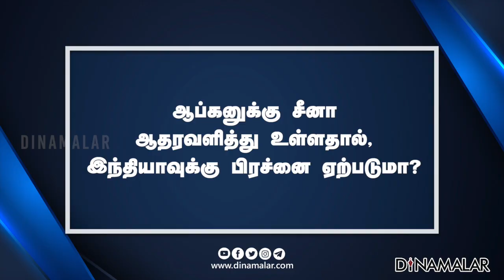பேராசிரியர் கிளாட்ஸ்டன் விளக்கம்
தலிபான்கள்
உருவானது
எப்படி